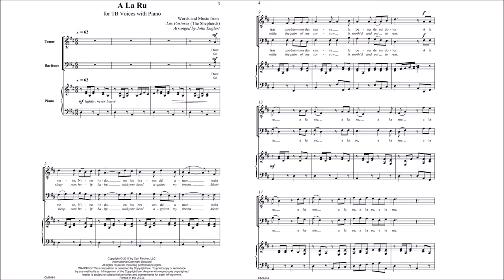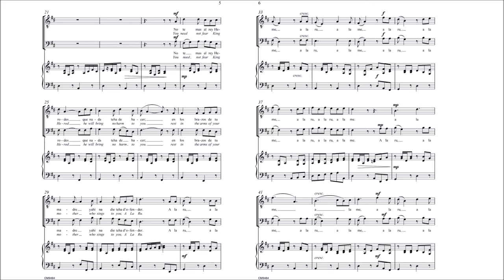A La Ru (CM9484) Arr. by John F. Englert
TB Voices with Piano

Englert's TB arrangement of this well-known Latin carol is enchanting and extremely accessible. From Los Pastores (the Shepherds) a musical folk drama enacted during the Christmas season and sung in Spanish, it is suitable for tenor-bass ensembles of all sizes and abilities.